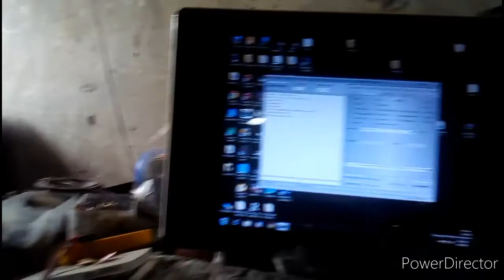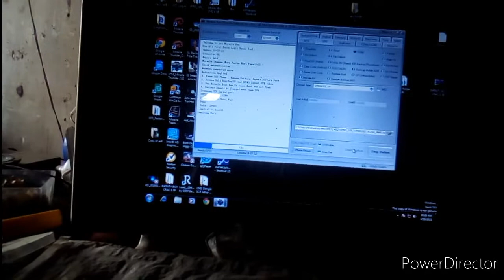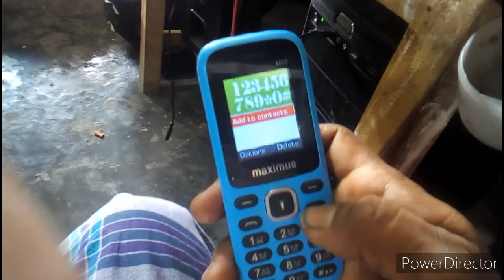Maximus.m82.dead.solution.Repair আপনার ফোন পানিতে পড়ে নস্ট হয়ে গেছে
Welcome to Maximus.m82.dead.solution masura technology channel YouTube আমাদের চ্যানেলে মোবাইল সার্ভিসিং ফ্লাশ ফাইল ও সকল প্রকার টেক্নোলজি ভিডিও আপ্লোড করা হয়